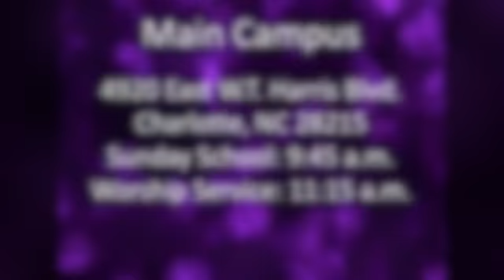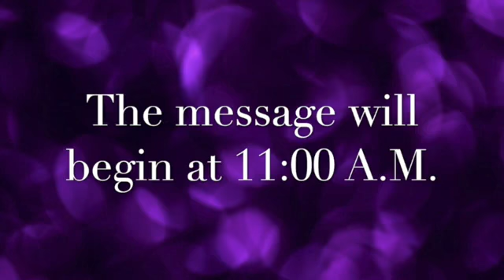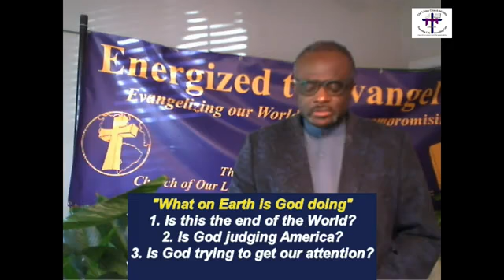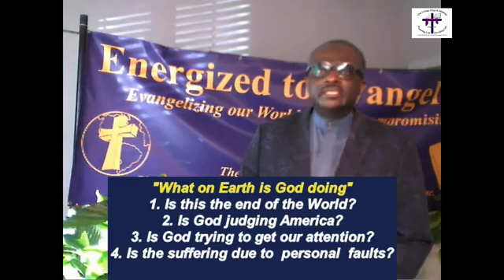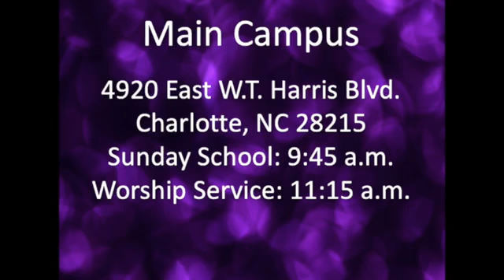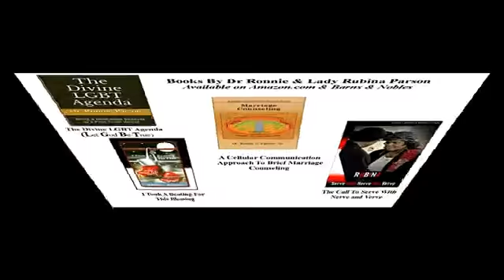May 03, 2020 - Apostle Ronnie Parson / The Living Church Ministries COOLJC - Charlotte, NC